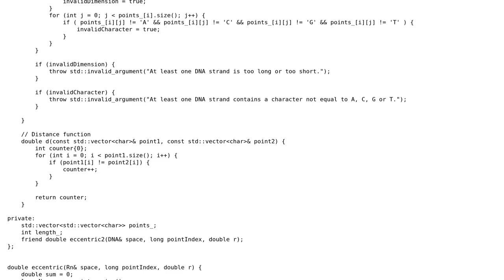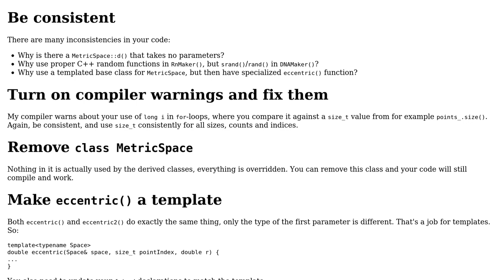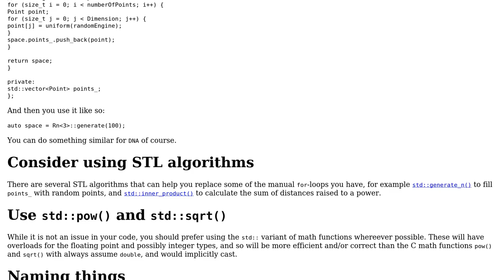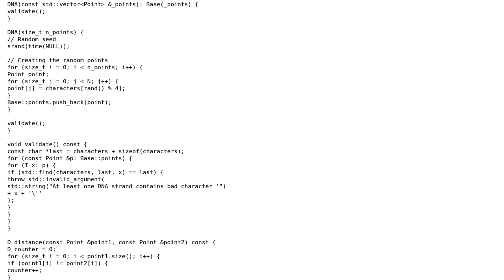Code Review: C++: eccentricity function on metric spaces (2 Solutions!!)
Code Review: C++: eccentricity function on metric spaces

With thanks & praise to God, and with thanks to the many people who have made this project possible! | Content (except music & images) licensed under CC BY-SA | Music | Images & others | With thanks to user sI?IhIn ?Istha kx?ll user Reinderien user Pel de Pinda user G. Sliepen and the Stack Exchange Network Trademarks are property of their respective owners. You are responsible for your own actions.